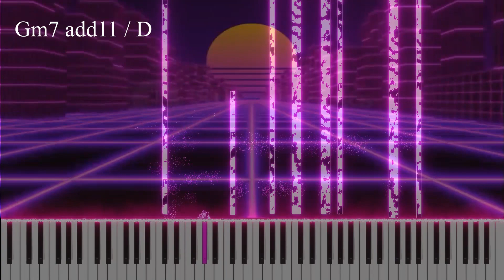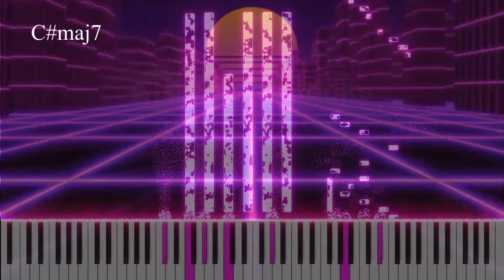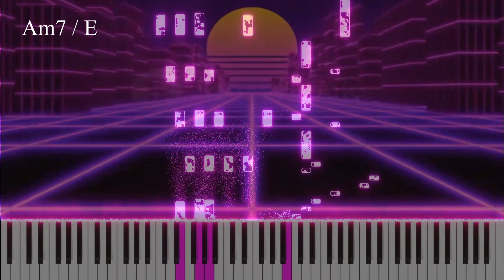Amit Goldberg - Arcade